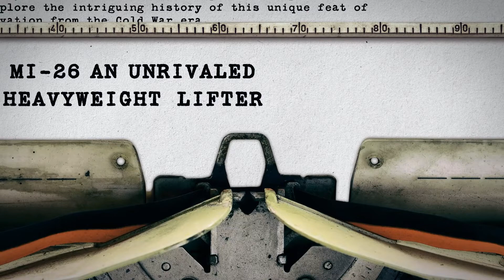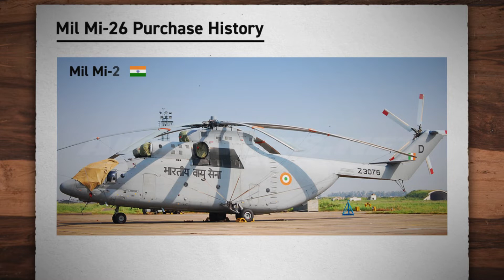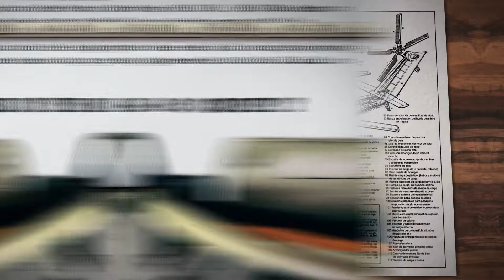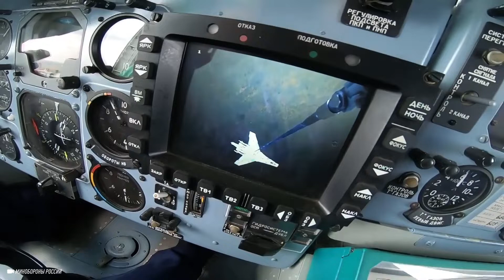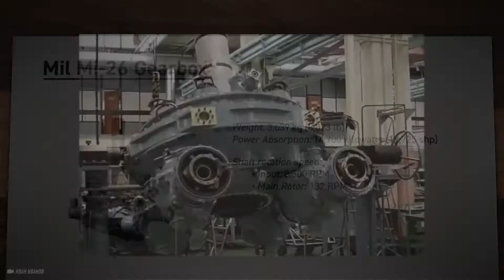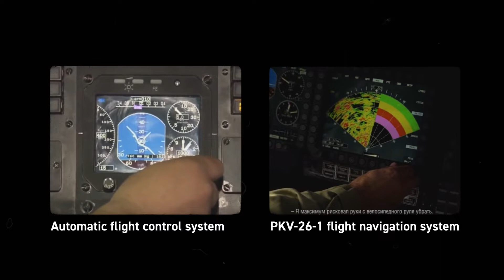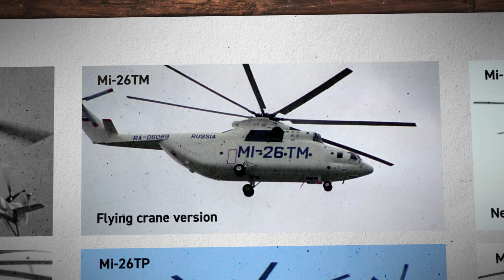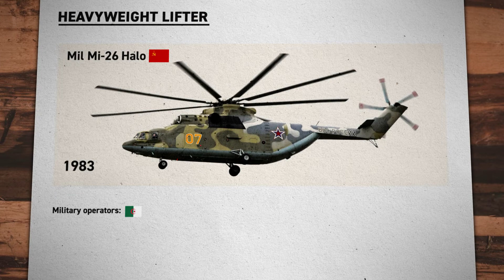Mil 26 Halo: Worlds Largest Helicopter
Mil-26 Halo, the Soviet-Russian heavy transport helicopter is the world’s largest and most powerful helicopter that has ever been mass-produced. Modified for both civilian and military use, this huge helicopter packed so much extraordianary features that will leave your mouth agape for the length of this video.

Because, in today’s video, we are going to share with you all the details of the enormous Russian Mil-26 Halo helicopter including its backstory, history, development, and specs.